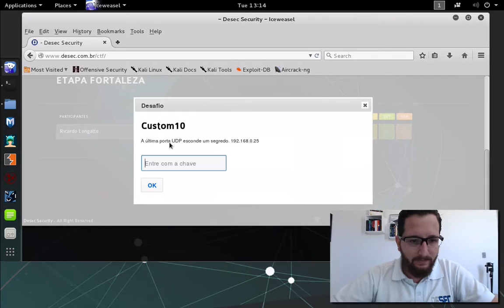ROADSEC 2016 - Hackaflag Fortaleza - Flag Custom 10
[Flag Custom de 10 pontos quebrada no Hackaflag etapa Fortaleza, explicada pelo Ricardo Longatto da DESEC Security]
O Hackaflag é o maior campeonato de hacking estilo capture the flag do continente!